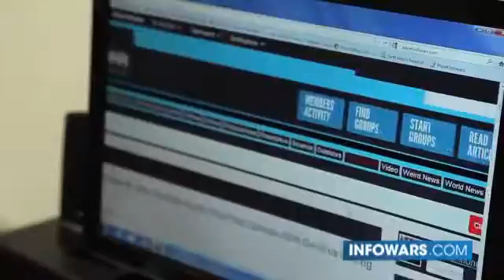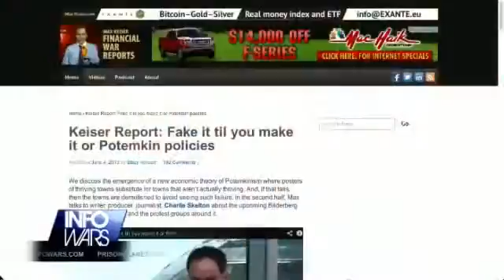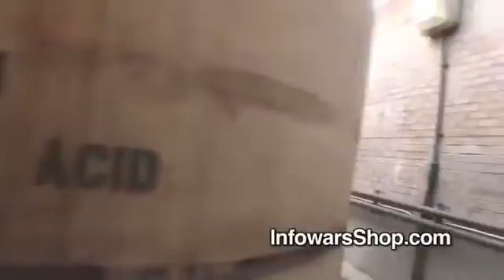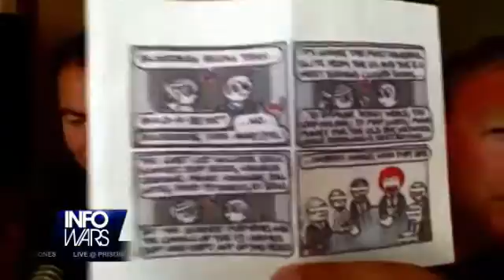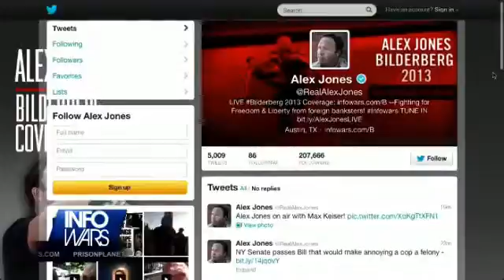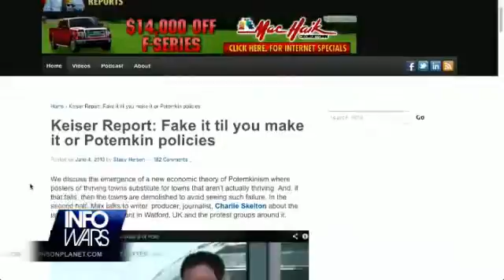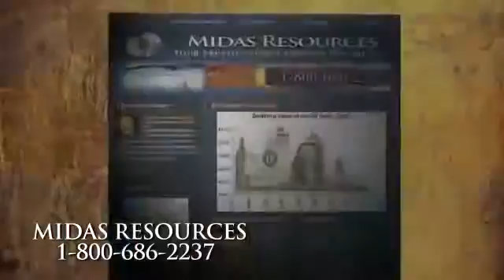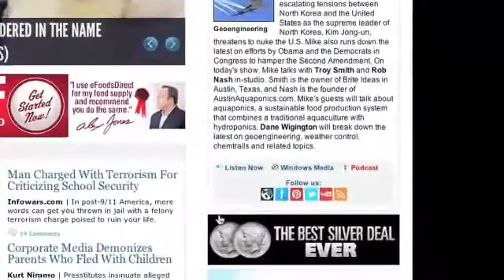EU Modeled After Nazi Germany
Infowars officially kicks off coverage of Bilderberg's 2013 meeting which starts today in Watford, England, as hundreds of protestors descend upon designated free speech zones cordoned off by a massive ring of steel and patrolled by tax payer funded police. We'll also be getting live up to the minute updates from Alex and crew on the overt Bilderberg police state, and report any sightings of so-called elite touring the grounds of the Grove hotel. Infowars Nightly News anchor David Knight holds down the Austin, Texas command base, discussing Obama's latest scandal -- the NSA's collection of Verizon customers' call data, and a drone operator's account of being haunted by the deaths of thousands he's remotely killed.